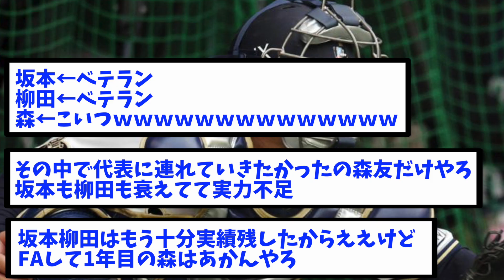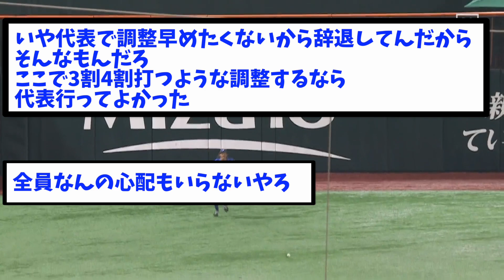【悲報】「WBC辞退侍」のオープン戦成績wwwww【なんJ反応】【2ch反応まとめ】